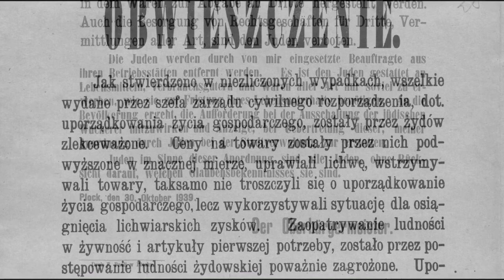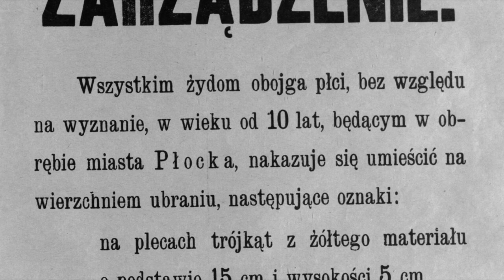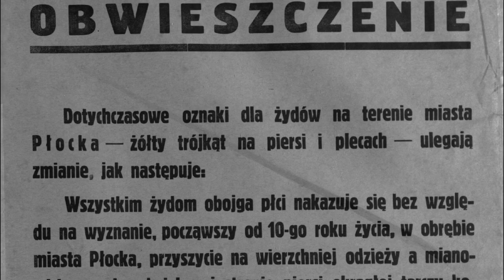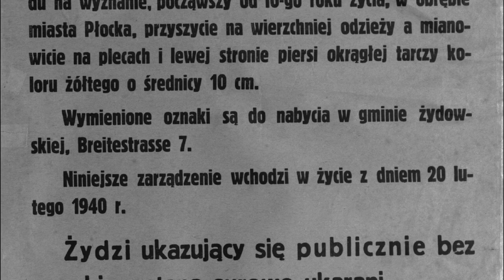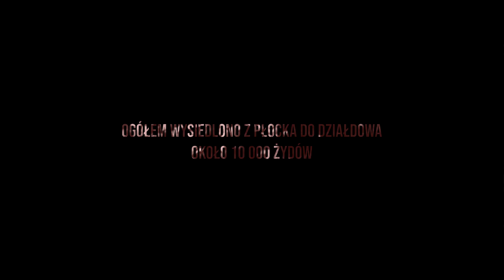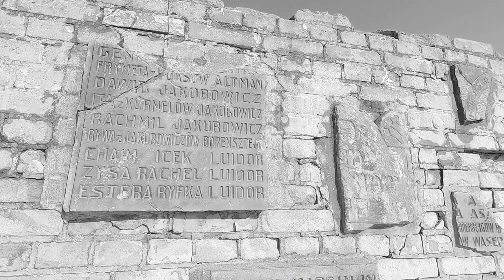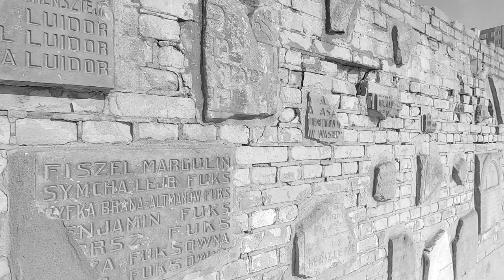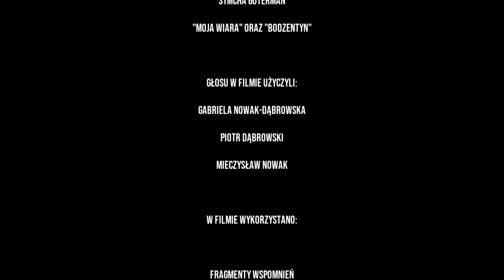W otchłań cieni / Into the abyss of shadows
🇵🇱 Zapraszamy do obejrzenia filmu “W otchłań cieni”, który przygotowaliśmy w związku z 80. rocznicą likwidacji płockiego getta. W filmie posłuchać można relacji świadków tych wydarzeń, zobaczyć archiwalia i rysunki udostępnione nam przez Jakuba Gutermana, a także posłuchać muzyki Piotra Dąbrowskiego i płockiej grupy Schröttersburg.

Drugą naszą dzisiejszą premierą jest wystawa "Żydzi płoccy 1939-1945", którą obejrzeć można pod adresem Znaleźć na niej można poszerzone względem filmu relacje, a także wiele archiwaliów i informacji.

Autorką scenariusza filmu i wystawy jest Gabriela Nowak-Dąbrowska.

Film będzie dostępny z polskimi i angielskimi napisami. Z powodów technicznych, napisy mogą być dostępne z niewielkim opóźnieniem w stosunku do premiery filmu

🇬🇧 We invite you to watch the film "Into the abyss of shadows", which we prepared in connection with the 80th anniversary of the liquidation of the Płock ghetto. In the film, you can listen to the accounts of witnesses of these events, see archival documents and drawings provided to us by Yaakov Guterman, as well as listen to the music of Piotr Dąbrowski and the Schröttersburg band from Płock.

Our second premiere today is the exhibition "The Jews of Płock 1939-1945", which can be visited You can find there extended reports, as well as many additional documents and information.

The author of the script for the film and the exhibition is Gabriela Nowak-Dąbrowska.The film will be available with Polish and English subtitles.

Due to technical reasons, subtitles may be available with a slight delay after the movie's premiere.